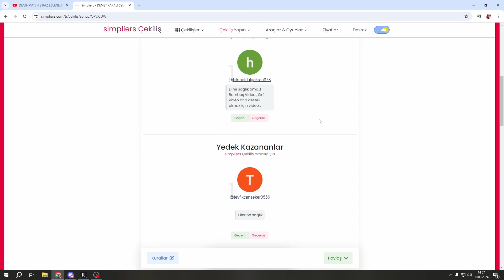İNFERNO SON SANİYE OLANLAR OLDU / FARM ATTIK UPGRADE'DE HARCADIM / RİSE ONLİNE SIFIRDAN ZİRVEYE B26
rise online world rise online world pvp rise online world pk rise online world upgrade rise online world обзор rise online world farm
rise online world oynanış rise online world levo rise online world warrior rise online world 2023 rise online world gameplay
 rise online world ayarlar rise online world archery rise online world asad pk rise online world asas rise online world başlangıç
rise online world ilk bakış rise online world yeni başlayanlar rise online world mage itemleri - yeni başlayanlara bilgilendirici
rise online world bp rise online world cloud gaming rise online world canlı
rise online world craft rise online world complete premium rise online world soru cevap d.rise
rise online world ekip rise online earth golem farm earth golem rose online rise online world galia rise online world inceleme
rise online world indirme mastering the online world iman gadzhi's rise to wealth wifi.prenurs
rise online alchemy rise online world para kazanma rise online world kurulum rise online world karakter rise online world ön kayıt rise online world mage
rise online world mage pk rise online world mount race rise online world mobil rise online world oynanır mı
 rise online world nft rise online world nasıl oynanır rise online world 26 ocak rise online world okçu rise online world premium
rise online world priest rise online world review rise online world rehber rise online world row rise online world sıfırdan
 rise online world yeni server rise online world trailer rise online world tanıtım rise online world türkçe rise online kaleb dungeon rise online row farm rise online 85